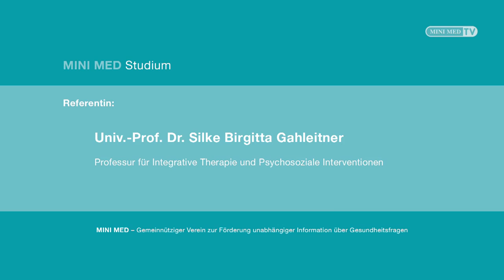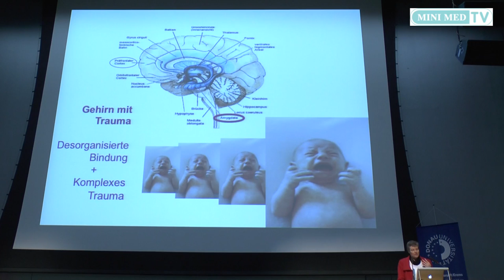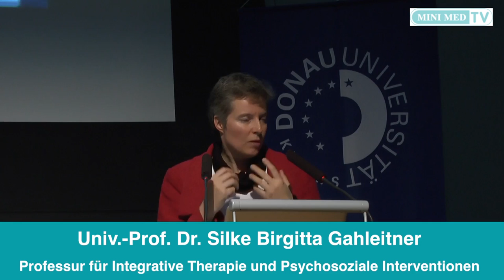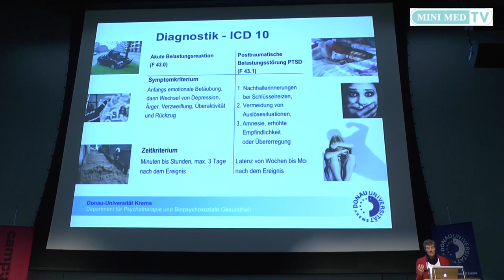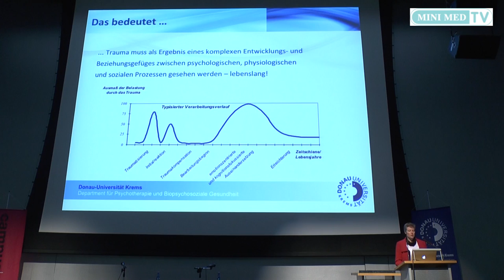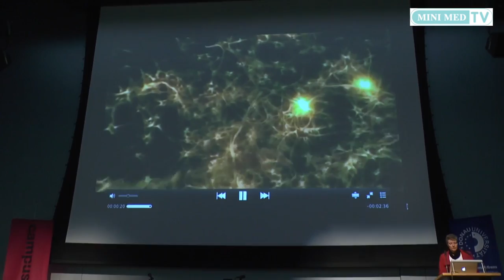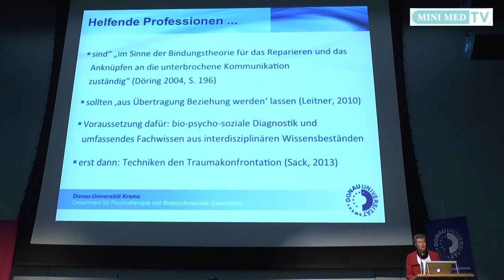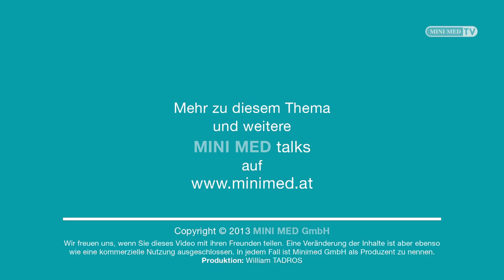Was ist Trauma eigentlich? - Univ.-Prof. Dr. Silke Birgitta Gahleitner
Trauma hat viele Gesichter. Trauma ist eine Erfahrung, die in hohem Maße seelisch belastend ist und begleitet wird von einem extremen Hilflosigkeits- und Ohnmachtsgefühl. Damit verbunden ist auch das Erleben von großer Angst und Panik, begleitet von existentieller Bedrohung bis hin zur Todesangst. Veränderte Erlebnis- und Verhaltensweisen sind die Folge. Vor allem Kinder und Jugendliche können nach extrem belastenden Erfahrungen an Ängsten, Hilflosigkeit, Verlust der Orientierung und Erschrecken leiden. Wie kann es zum Trauma überhaupt kommen? Wie verläuft Traumatherapie und was bewirkt sie? Wo erhält man für sich selbst und seine Angehörigen hilfreiche Unterstützung?